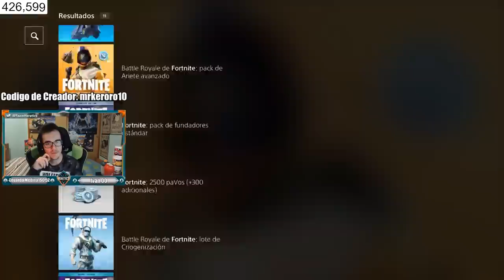🔥 COMO CONSEGUIR NUEVA SKIN GRATIS DE FORTNITE CON PS PLUS 🔥 - MrKeroro10